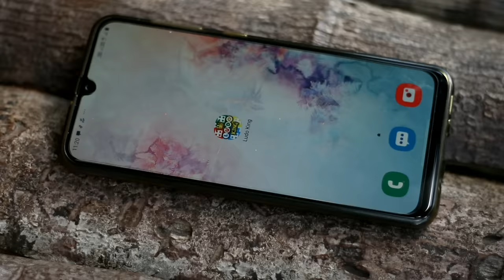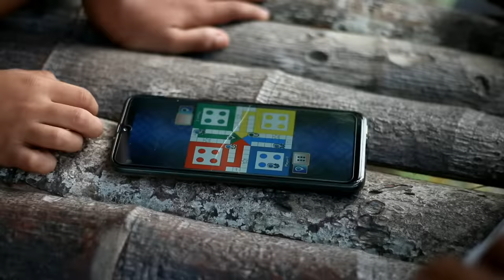তেলচুৰা বেলুন বেপাৰী,Telsura Video, Assamese Comedy Video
Facebook & Instagram ত আমাক Follow কৰিব